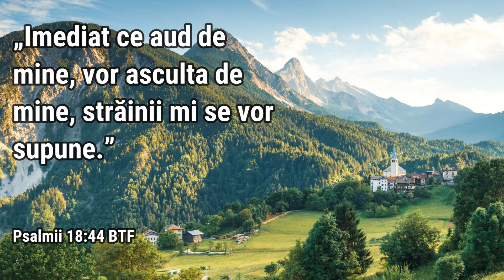Păgânii și străinii vor asculta de Dumnezeu - 6 iunie | Cu Dumnezeu în zori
„Imediat ce aud de Mine, vor asculta de Mine, străinii Mi se vor supune.” Psalmii 18:44 BTF

„Ascultarea față de Dumnezeu este o chemare universală, valabilă pentru toți oamenii, indiferent de origine sau statut. Dumnezeu a stabilit legi sfinte, o reflecție a caracterului Său, și ne invită să trăim în armonie cu acestea. Prin ascultare, nu doar că onorăm cerințele divine, dar ne eliberăm de sclavia păcatului și ne îndreptăm către adevărata libertate și pace. Așadar, răspunde chemării Sale, lasă-L să te elibereze de lanțurile egoismului și trăiește conform voinței Sale sfinte.”

Traducere și note personale de final: Sebastian Ghenghea
Interpretare audio: Daniel Anghel-Cioclu
Editare video: Sebastian Ghenghea
Fundal audio: Edward Elgar - "Nimrod" (din "Enigma Variations")